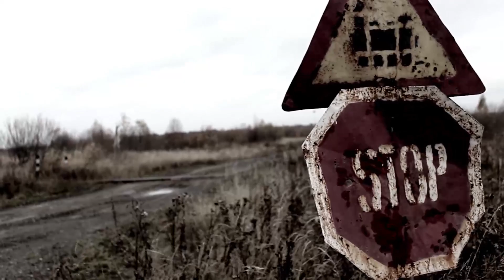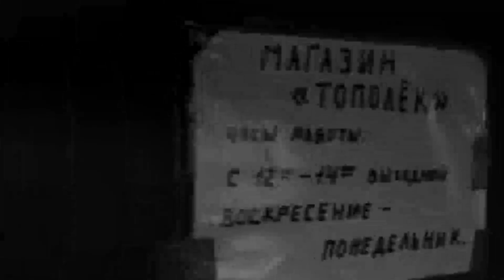Тупик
Тупик - документальный фильм, реж. Дмитрий Тихомиров